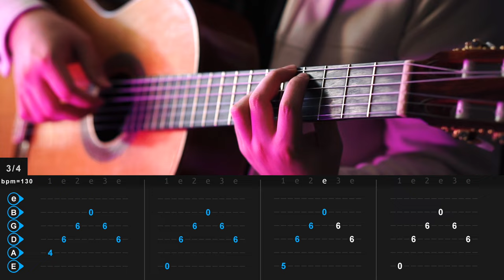September - Sparky Deathcap (Jam school of music - Guitar Tutorial) with TAB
September - Sparky Deathcap Guitar Lesson + tab

🎸 Guitar Tuning: E A D G B E (standard tuning)

⚙️ Gear:
Guitar - Manuel Rodriguez - D Madagascar
Strings - Savarez - Hard tension
Mic - Focusrite Scarlett 2i2
Sound card - Universal Audio - Volt 476
Lighting - Godox RGB LC500R
Camera - Sony a6000
Lens - Sigma 30mm f/1.4 DC DN

💻 Software:
DAW - Reaper